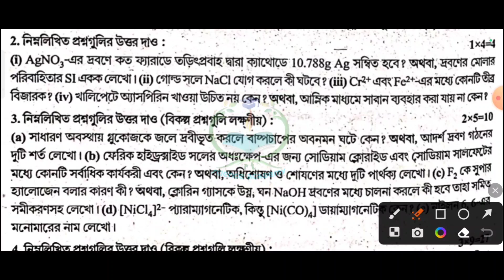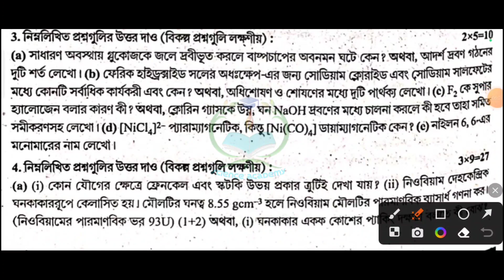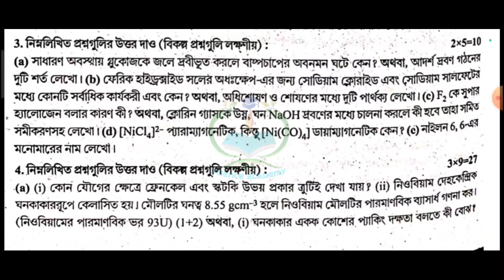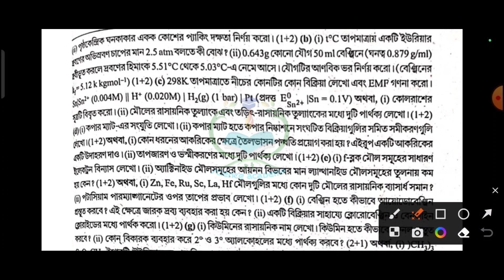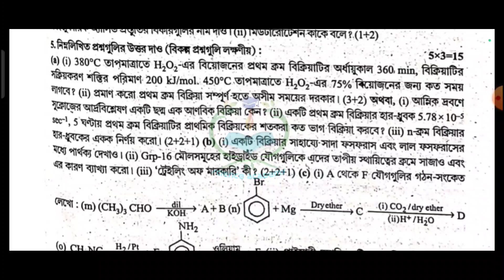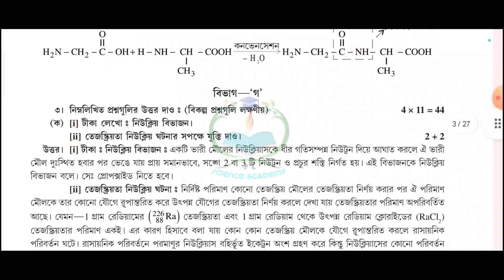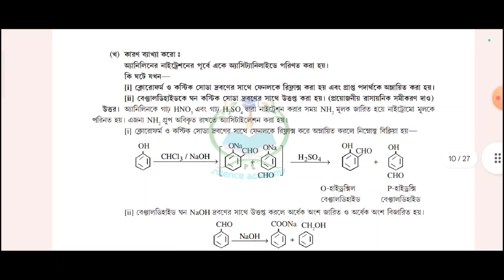HS chemistry Suggestion 2023 || chemistry Suggestion 2023 Class 12 || Samrat Exclusive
HS chemistry Suggestion 2023 , hs chemistry suggestion 2023 , chemistry Suggestion 2023 Class 12, Samrat Exclusive

wb hs chemistry suggestion 2023 , chemistry question 2023 12th,

hs chemistry suggestion 2023,
 hs 2023 chemistry suggestion,

hs last minute suggestion 2023,

hs chemistry suggestion,
hs 2023 chemistry question paper,
class 12 chemistry suggestion 2023 class, xii chemistry suggestion 2023, hs 2023 question paper class 12 chemistry suggestion, Samrat exclusive hs 2023 chemistry suggestion

2023 hs chemistry suggestion

hs chemistry suggestion 2023 pdf ,class 12 chemistry suggestion 2023 samrat exclusive

hs science suggestion 2023

2023 chemistry suggestion class 12
 sridam mondal